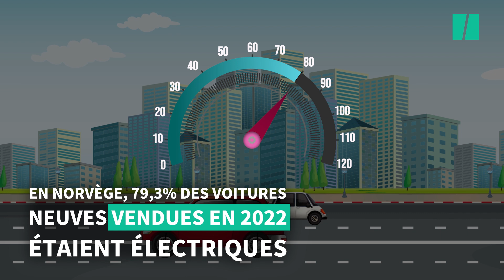Les voitures électriques sont dix fois plus vendues en Norvège que dans l’Union Européenne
C’est un record européen. 79,3% des voitures immatriculées en 2022 en Norvège sont électriques, a indiqué lundi 2 janvier le Conseil d’information sur le trafic routier (OFV). Gros producteur d’hydrocarbures, le pays scandinave a dépassé son propre record établi en 2021 (64,5%), s’imposant comme le champion de la voiture zéro émission.

Avec 138.265 voitures électriques neuves vendues l’an dernier, la Norvège avance un chiffre près de dix fois plus important que les 8,6% des nouvelles immatriculations dans l’Union européenne. C’est le modèle Y de Tesla qui a été le véhicule le plus vendu en 2022, représentant une nouvelle immatriculation sur dix, devant l’ID.4 (Volkswagen) et l’Enyaq (Skoda), toutes deux également électriques. Avec plus de 17.000 exemplaires écoulés, le groupe d’Elon Musk peut se targuer d’avoir battu le record local des ventes détenu depuis 1969 par la légendaire Coccinelle de Volkswagen.